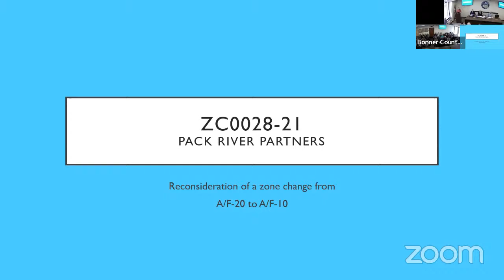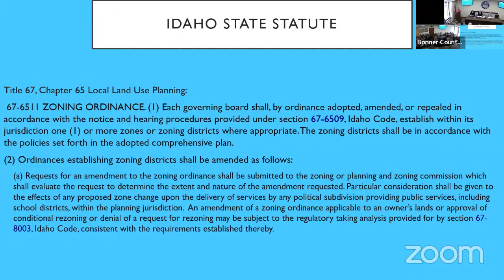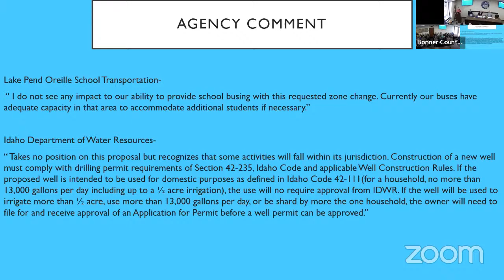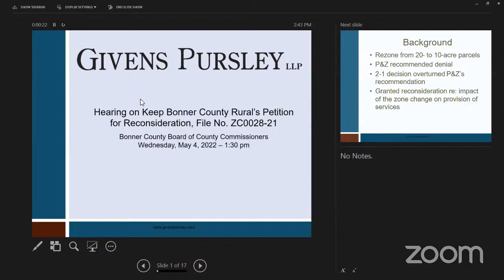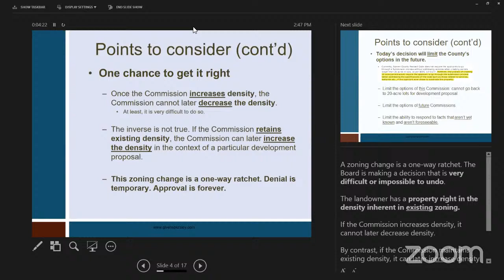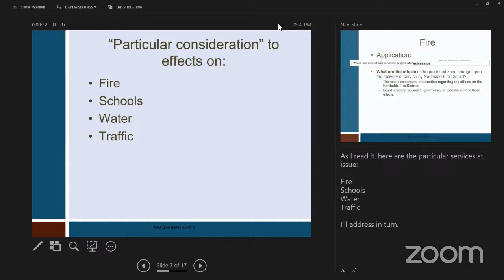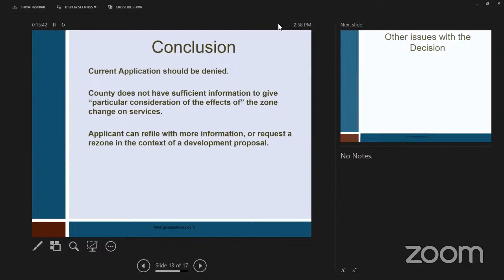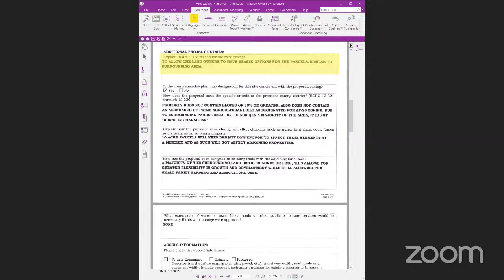Bonner County Commissioners Public Hearing - May 4, 2022